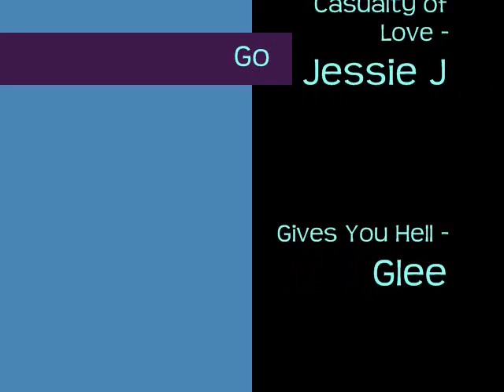Darlene Nguyen - Block F